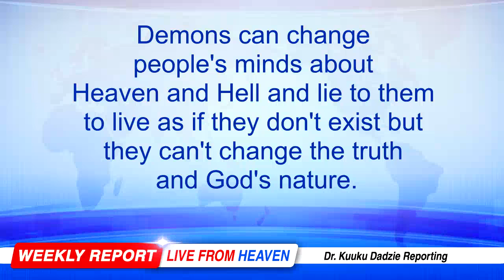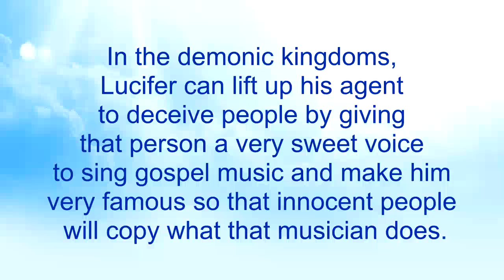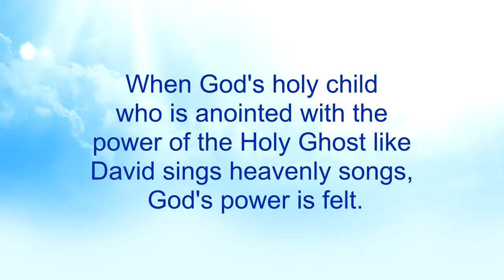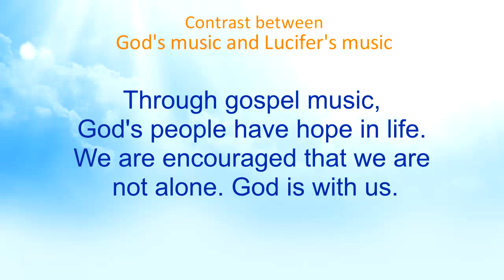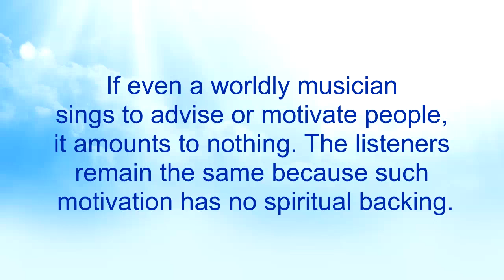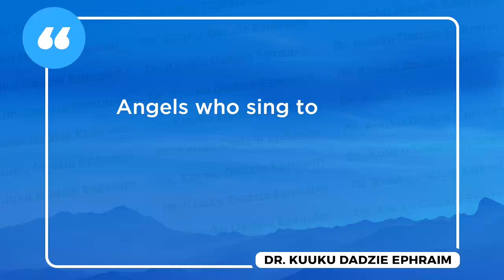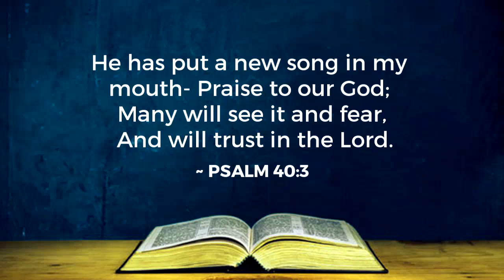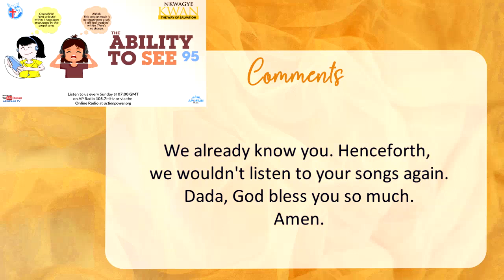The Ability to See 95 - Nkwagye Kwan [16-07-23]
This message reveals the contrast between God's music and Lucifer's music pointing out how God's music encourages people to live a better life while giving them hope whereas Lucifer's music stimulates people to sin against God. Pastor Kuuku Dadzie hammers gospel musicians who sing unscriptural songs and dress like secular musicians pointing out that they do not reflect the nature of God thus they should stop deceiving people.